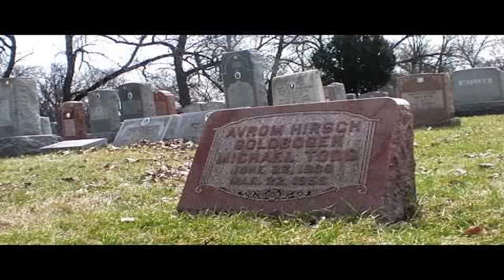Un nuevo plan para la educación del autismo | LIZ PELLICANO